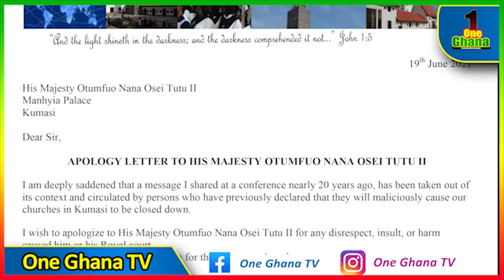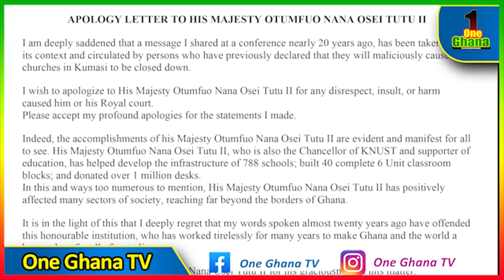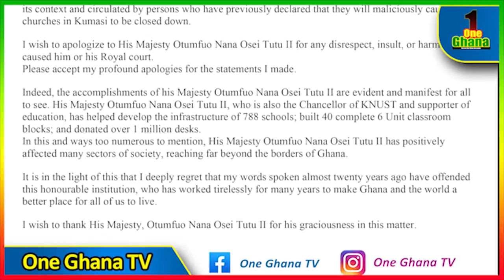Leαked audio🔥 Bishop Dag Heward-Mills apologises to Otumfuor over insυlts & d!srespect comment